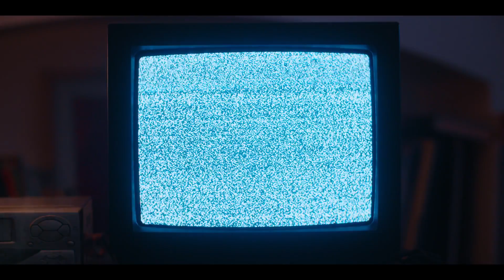Dead Bride | Official Trailer | Horror Brains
Dead Bride

When a young couple moves into an old house willed to them by an estranged relative, some very dark secrets hiding in the past begin to haunt them.

To rent or buy the movie on Amazon »